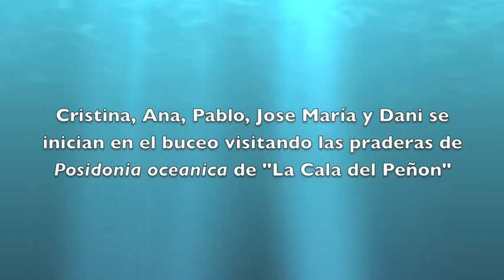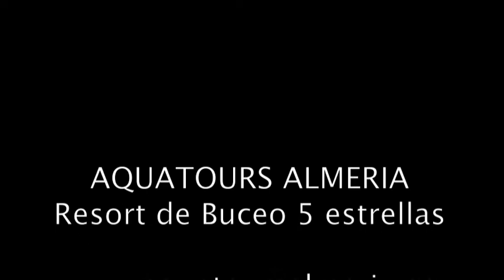BAUTISMO SUBMARINO EN LA CALA DEL PEÑON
Bautismo de Buceo en la Cala del Peñon, Roquetas de Mar. Almeria